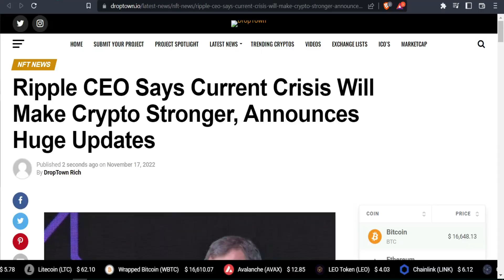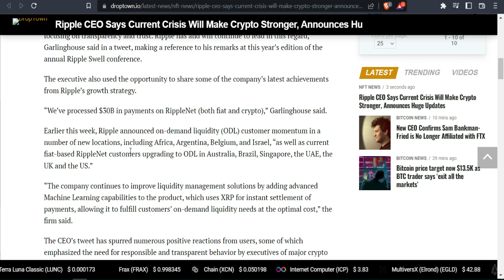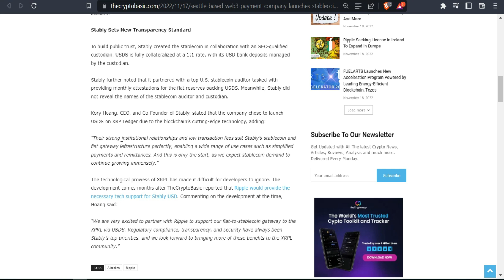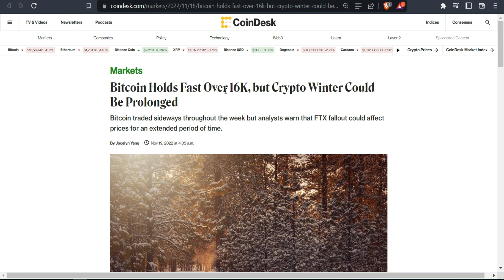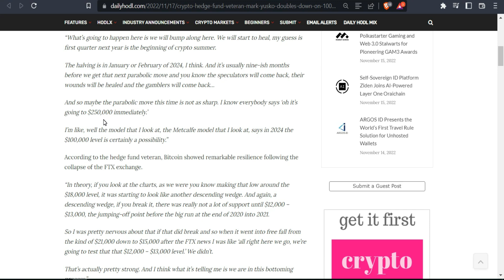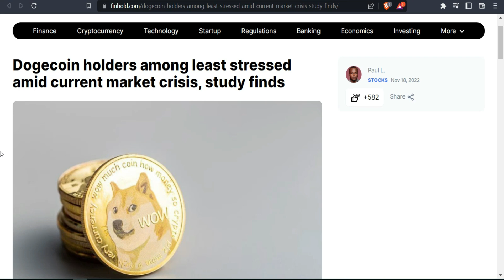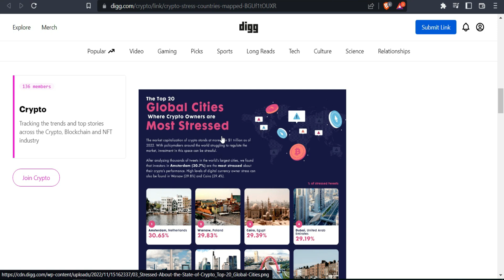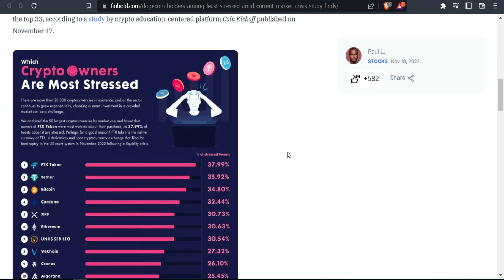Ripple XRP : Krisis Ini Justru Semakin Memperkuat CRYPTO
Update kali ini adalah tentang Ripple XRP : Krisis Ini Justru Semakin Memperkuat CRYPTO.